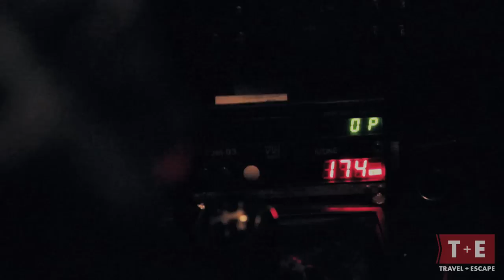How To Avoid A Strip Club Scam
Conor investigates a strip club scam in Prague, one that will have you bouncing from one club and taxi into another, until they've all rinsed you dry. Will Conor get out of this scam alive?